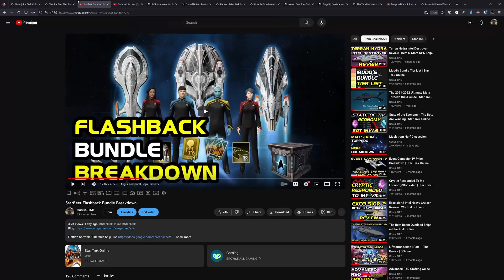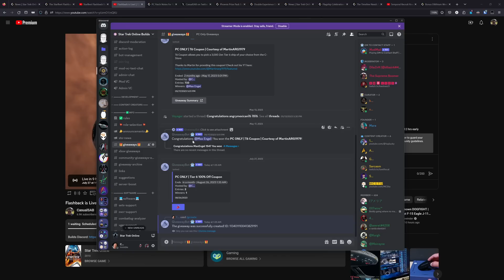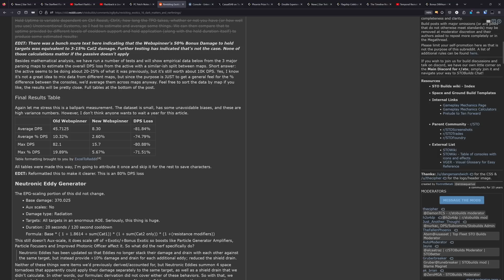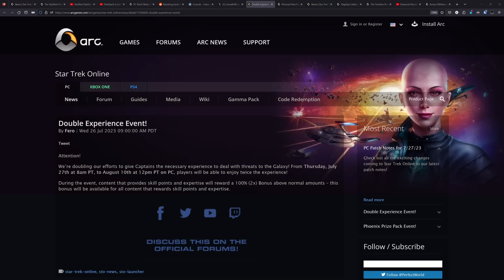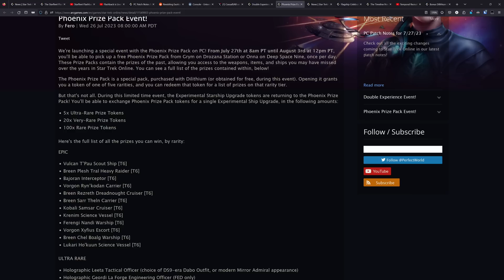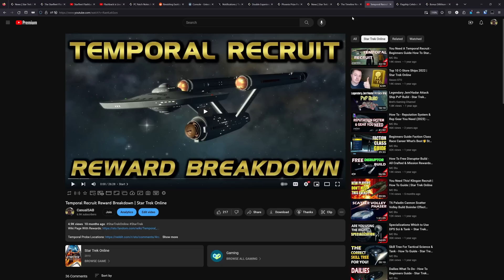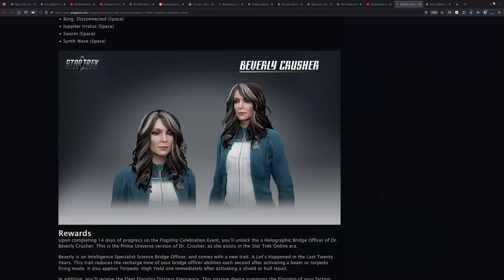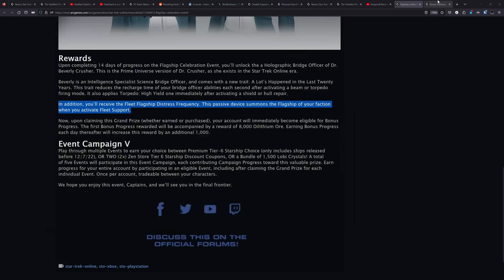STO News 7/27- Agony Redistributor Un-Nerfed? | T6 Coupon Giveaways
Chapters:
00:00 Start
00:10 Flashback Bundle & Stream
01:23 T6 Coupon Giveaways
02:40 PC Patchnotes - Agony/Webspinner/Exchange Buffs
08:03 PC 2x XP Event
08:27 PC Phoenix Event
10:05 Console Temp Recruit
10:38 Console Event Campaign
14:08 Console Bonus Dil